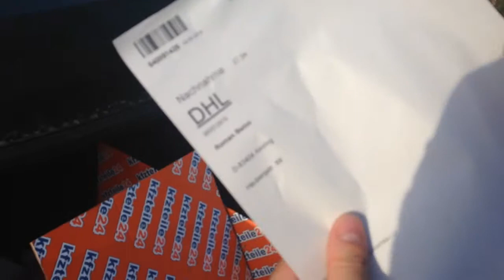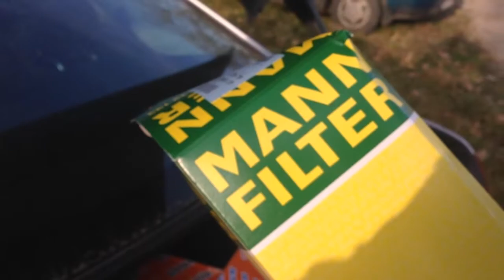empfehlenswert Belon.tv | замена фильтра на mercedes clk 220, 2007 года 2014